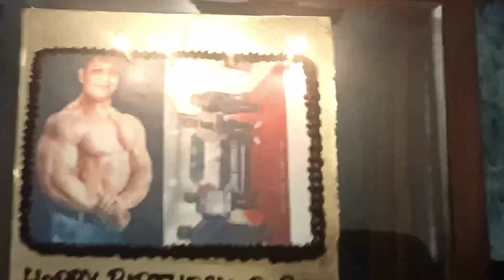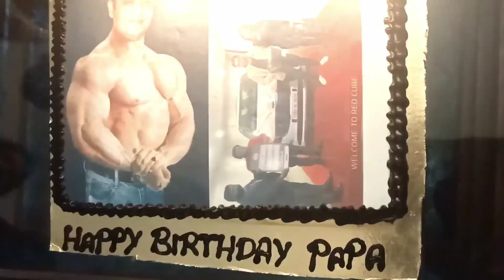Two in one celebration!!!🚗🎂🪔 🦜🐶🐾Velvi-Bulbul's new car & Happy birthday Sunny papa..🤗❤️💐